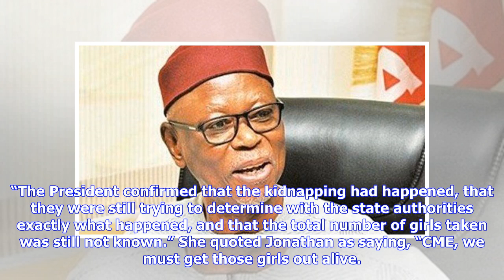Breaking News | Okonjo-Iweala makes revelations on Jonathan, Chibok girls, ‘violent’ Governor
A former Minister of Finance, Dr. Ngozi Okonjo-Iweala, has made some revelations in her new book titled, “Fighting Corruption is Dangerous – The Story Behind the Headlines” She recounted that former President, Goodluck Jonathan indeed showed concern and made spirited effort to rescue the schoolgirls abducted in Chibok in 2014. In parts published by Thisday, Okonjo-Iweala said Jonathan called her on the phone while she was in Mexico City on April 15, 2014, a day after the schoolgirls’ abduction, ...